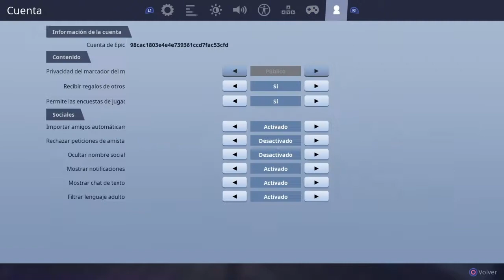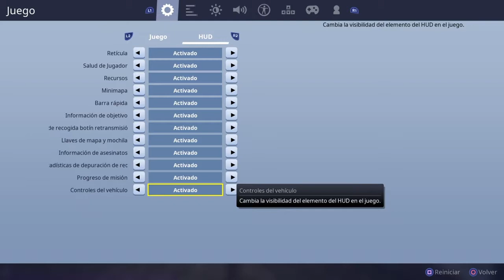MI PRIMERA VICTORIA EN FORTNITE CAPITULO 2 TEMPORADA 1